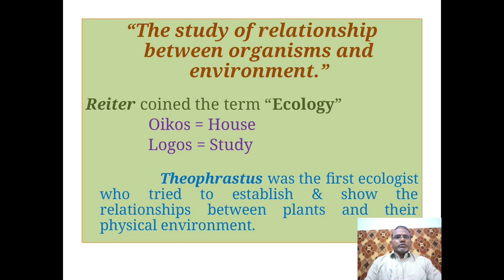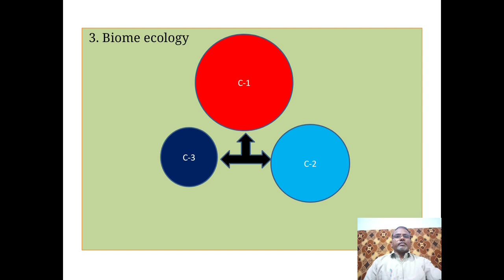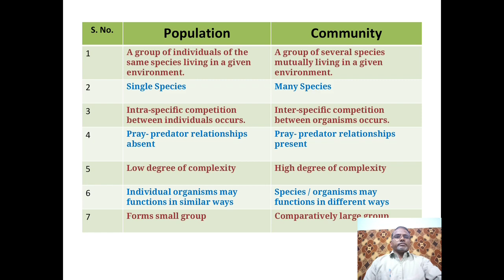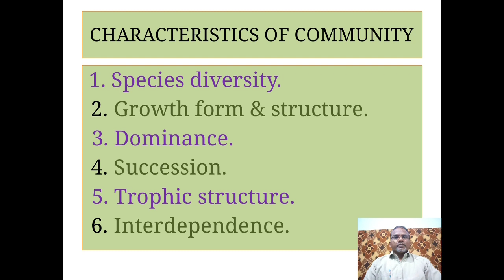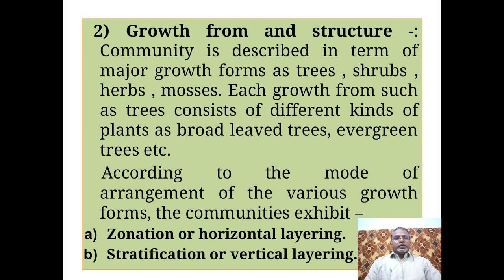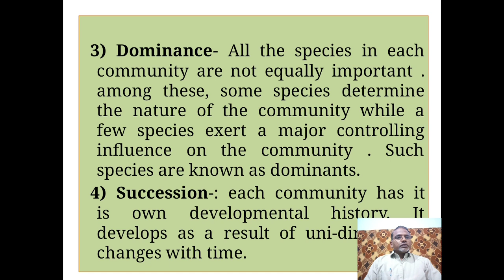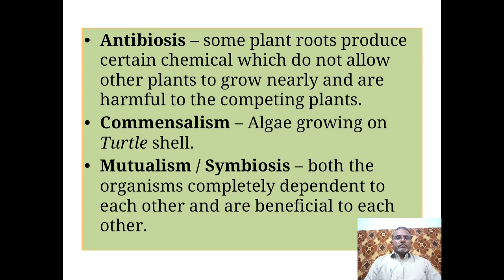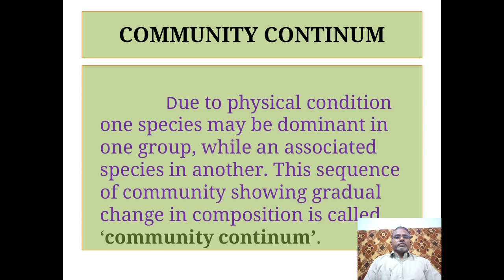Population and Community Characteristics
This topic helpful for B. Sc. II, Paper II, Unit II as well as  post graduate students and prepared by Dr. Gunwant kumar chandrol.